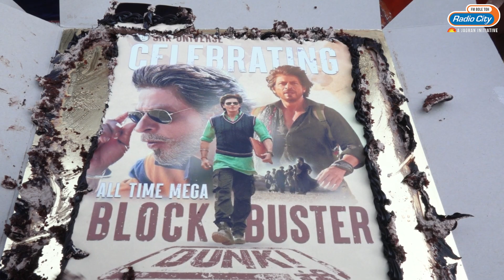Dunki Movie Review | Will 'Dunki' Surpass The Box Office Collections Of 'Jawan' And 'Pathaan'?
Join us for an exclusive peek into the public's response to Shahrukh Khan's much-anticipated film, 'Dunki'!